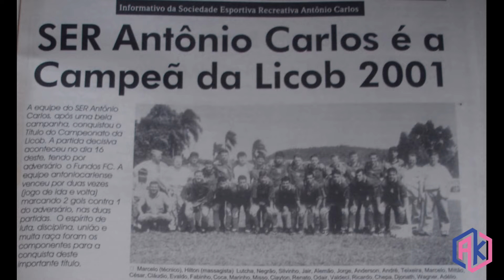S.E.R. Antônio Carlos - 45 anos (17/7/2022)